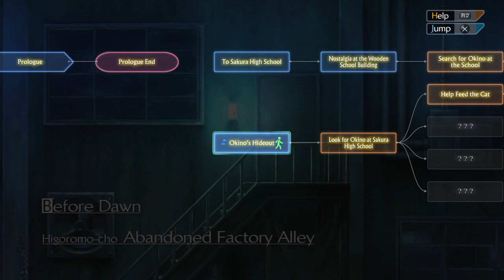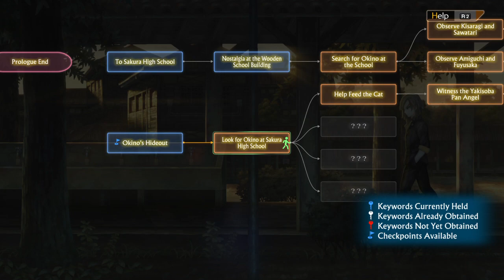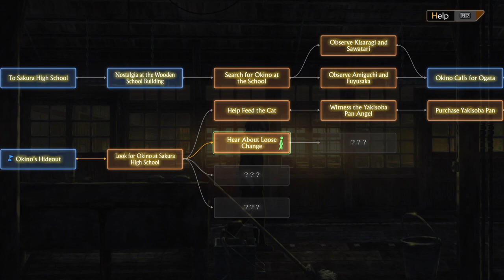13 Sentinels: Aegis Rim Playthrough Part 48 (Takatoshi Hijiyama Part 5)